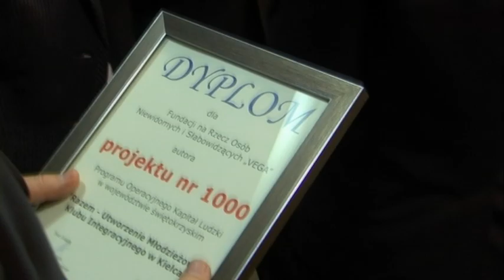Tysięczny projekt z Kapitału Ludzkiego wesprze niewidomych i niedowidzących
W województwie świętokrzyskim jest już realizowany tysięczny projekt z unijnego programu Kapitał Ludzki. Przewiduje on utworzenie w Kielcach Młodzieżowego Klubu Integracyjnego, który będzie miejscem spotkań  młodzieży w wieku 15-19 lat, niedowidzącej i niewidomej, z ich zdrowymi rówieśnikami. Projekt jest realizowany przez Fundację na Rzecz Osób Niewidomych i Słabowidzących „VEGA", firma „Medison" oraz Stowarzyszenie „Nadzieja Rodzinie" w Kielcach. Beneficjenci tysięcznego projektu otrzymali pamiatkową statuetkę i dyplomy. Wręczył je Kazimierz Kotowski, członek Zarządu Województwa Świętokrzyskiego.